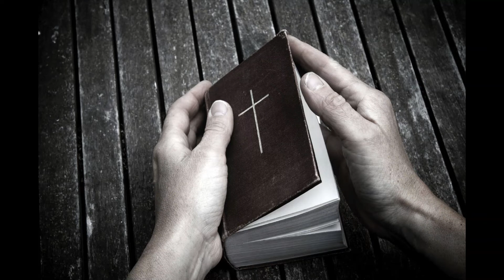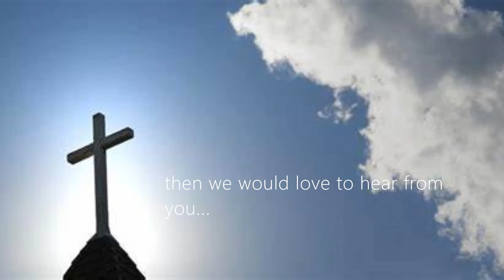Interview with Canon Conroy about his life as a Catholic priest.